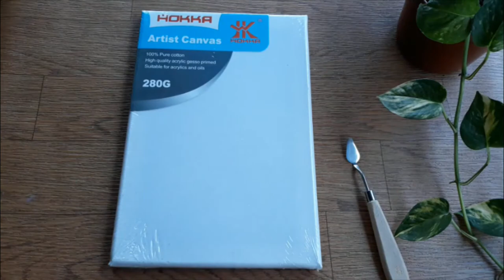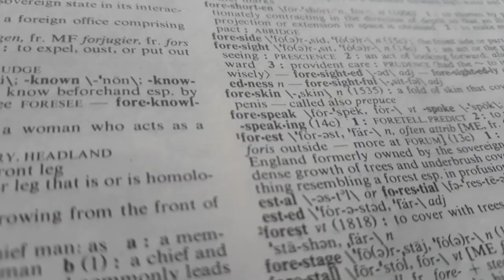MINIMALIST ACRYLIC PAINTING // POTHOS PLANT//